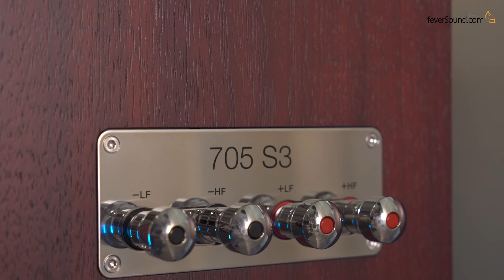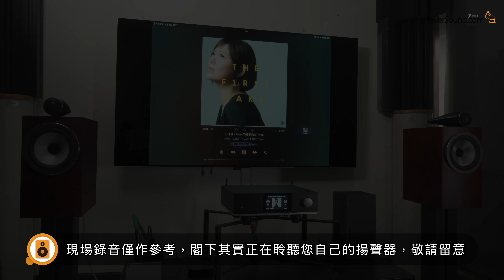B&W 705 S3｜這價錢玩到沙槌高音｜瘦身更靚仔｜聲音飛躍進步+驚喜不絕｜艾域實試｜CC字幕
售價：HK$26,800（B&W 705 S3），HK$6,800（FS-700 S3 專屬腳架）

Chapters
0:00 開始
1:25 開箱
3:00 規格簡介
4:16 評測：外觀
5:22 評測：聲音表現
10:49 結語